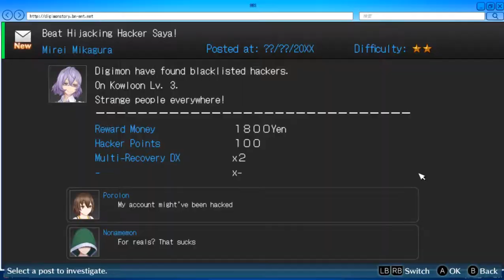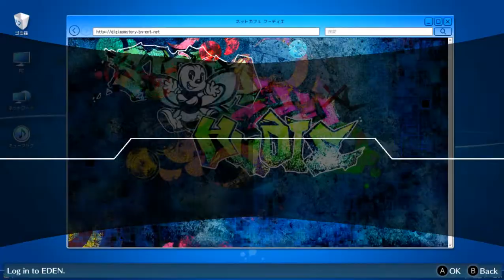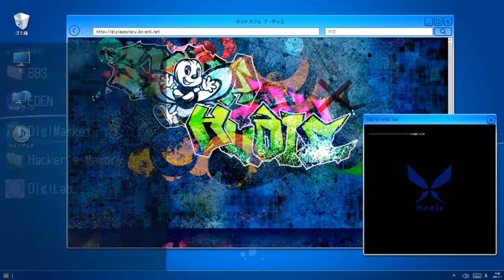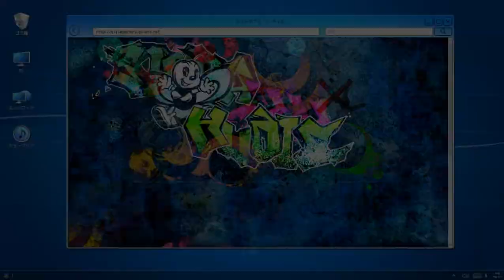Digimon Story Cyber Sleuth Complete Edition: Hacker's Memory - Episode 34 - Cat Ears & Spread Wings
I'll be focusing more on this series first before I continue the rest. I'm looking forward to the other games I can upload. :)